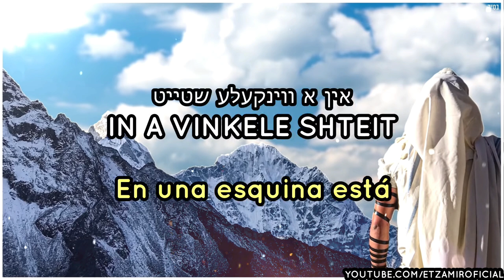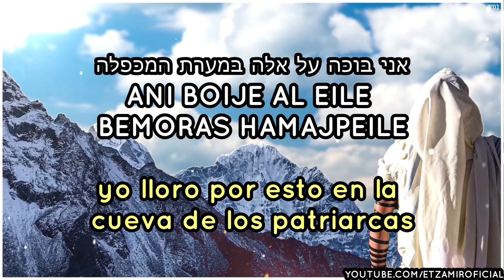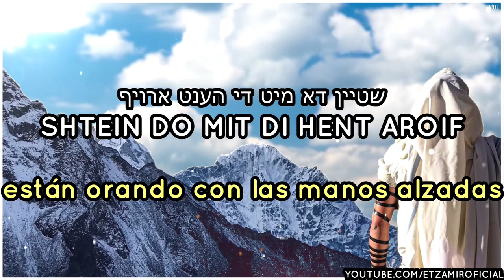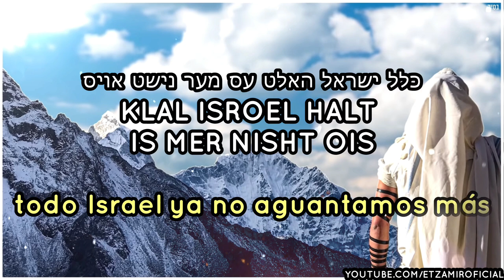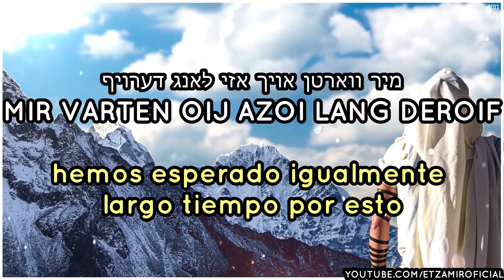Tatte (Yiddish) | טאטע - Padre | 🎙 Ya'akov Shwekey - יעקב שוואקי | Con traducción al español